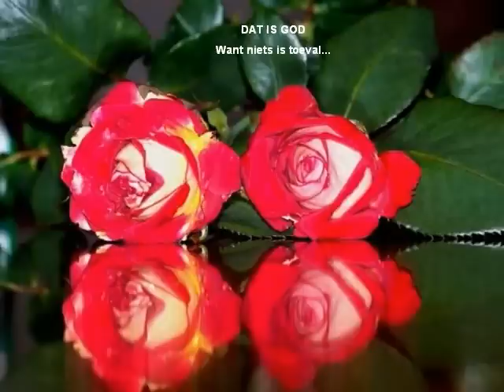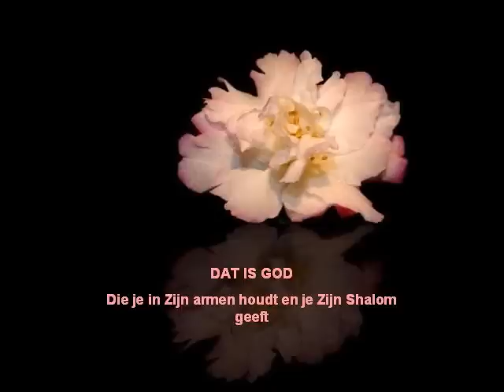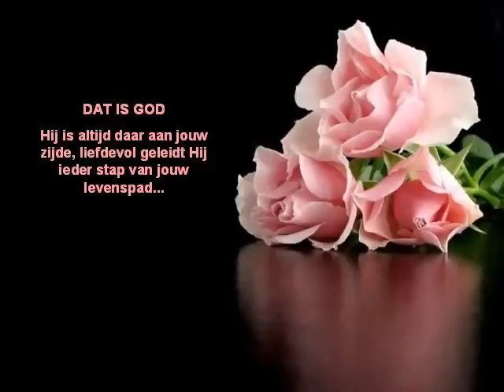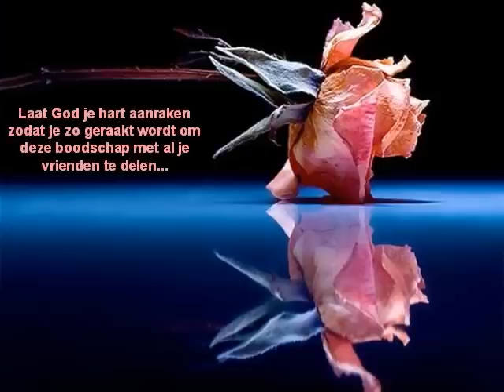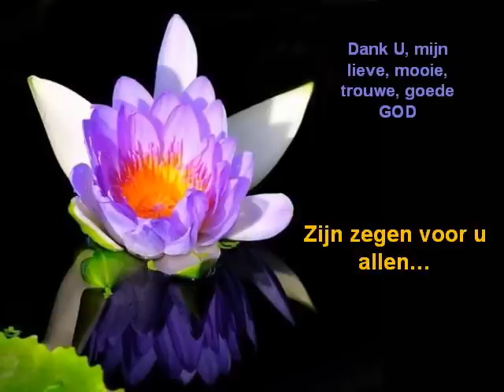Dat is God